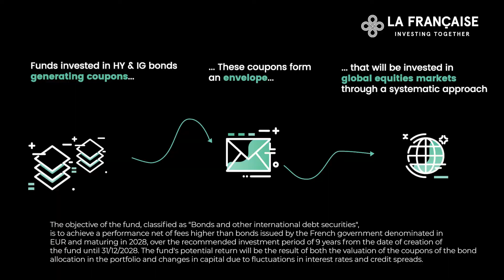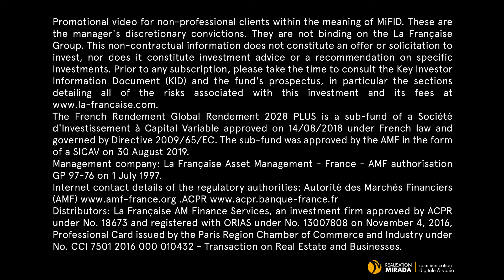La Française launches a new investment solution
Building on the commercial success of previous editions and the relevance of this investment solution in the current low interest rate environment, La Française is launching a new fixed maturity fund.
Explanations by Marie Lassegnore Credit Fund Manager at La Française AM.